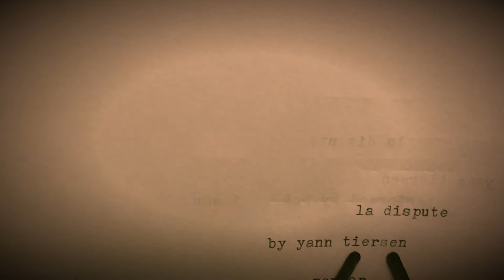La dispute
Lovely music by Yann Tiersen, with a quirky twist :) Enjoy.